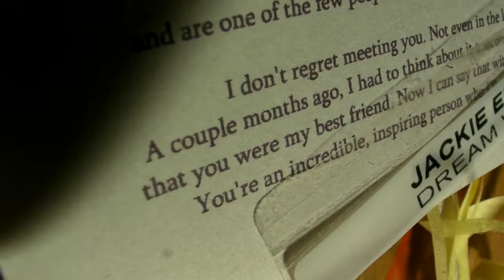NDROAE'S LIFE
NDROAE PRESENTS NDROAE'S LIFE FEATURING NDROAE